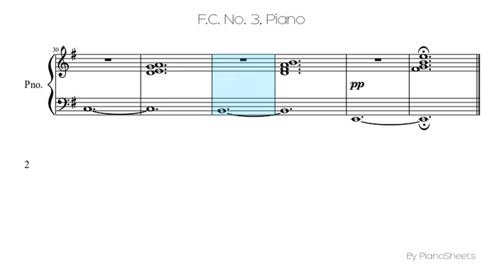F.C. No. 3 [Piano Solo]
Piano Solo Sheet: F.C. No. 3